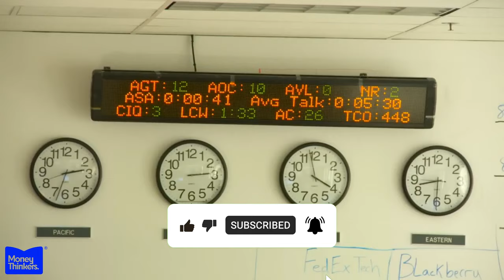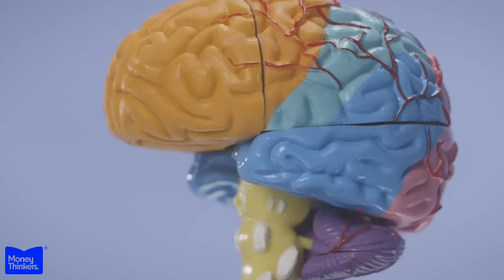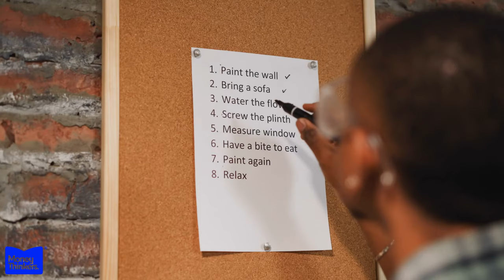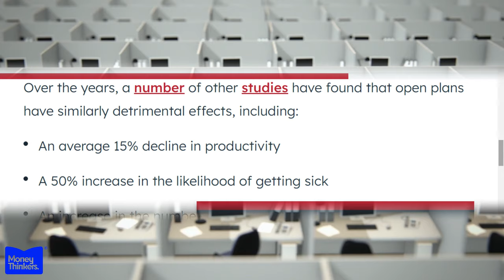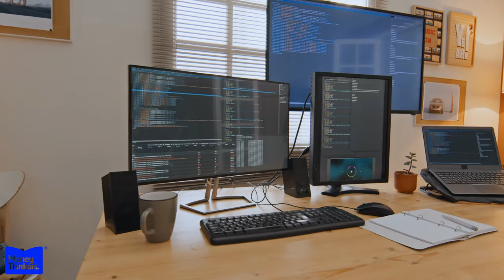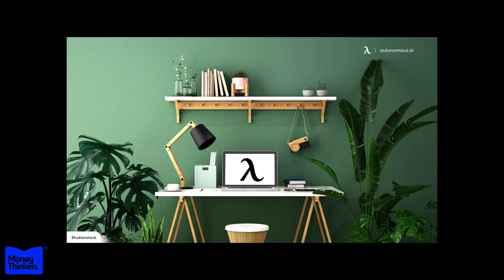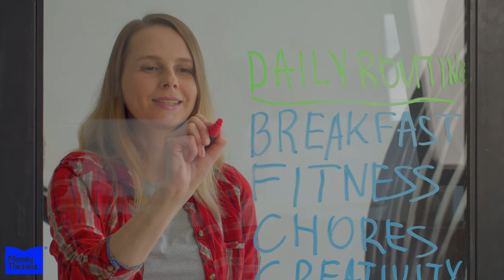Distractions are Keeping You Poor | Secrets to Calming your Mind at Workplace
We've all been there - staring off into space amidst a mountain of unfinished tasks, mind adrift with a dozen different trains of thought. No matter our intellectual abilities, nearly everyone struggles at one point or another with distraction and an inability to focus our mental energy.
As multitasking, stress, and digital distractions increasingly dominate our lives, it's no wonder that a stunning 84% of employees report feeling perpetually scattered on the job. Yet we're often too quick to chalk these lapses up to inherent flaws or disorders like ADHD. The truth is, while clinical issues exist, situational distractibility has become the norm in today's hyper-stimulating environment.